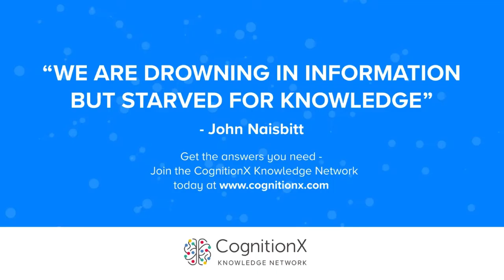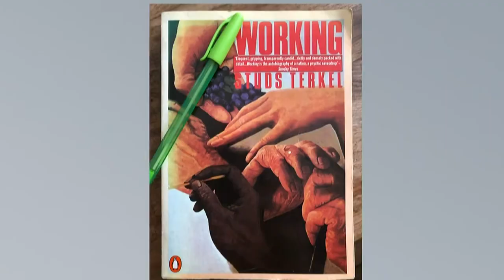Three Generations Consider What it is to be Human at Work in the Age of AI | CogX 2019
Three Generations Consider What it is to be Human at Work in the Age of AI. Presentation given at CogX 2019, on the Future of Work and Education.

Sam Stamp
Chief Commercial Officer
Freeformers

Olivia Stamp
Alumni Community Manager, Europe
Entrepreneur First

Gillian Stamp
founder
Bioss International

Robbie Stamp
CEO and Founder
Bioss